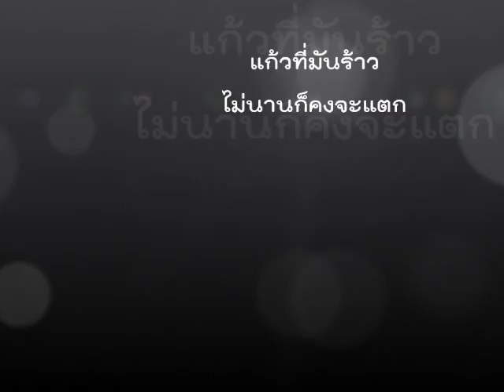ถ้า เหลือง กรอบ น่าทาน ตัดทิ้งเถอะ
พิมเป็นคนหนึ่งที่เชื่อว่า ของบางอย่าง ถ้าพังแล้วก็ทิ้งไปเต๊อะ  เล็บและผมก็เป็นสองอย่างนั้นด้วยค่ะ